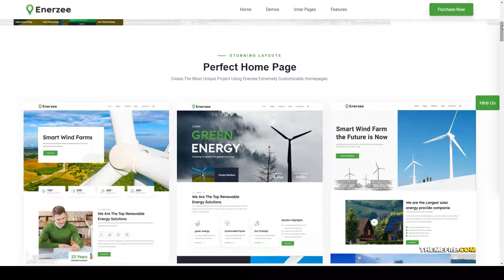Enerzee - Renewable Energy WordPress Theme renewable energy Wind Turbines Easy Create Website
Columns 4+

 Layout Responsive

 Tags clean, creative, customizer, ecology, elementor green energy theme, energy, green, modern, natural, organic, recycling, renewable energy, solar, Solar Panels, Wind Turbines